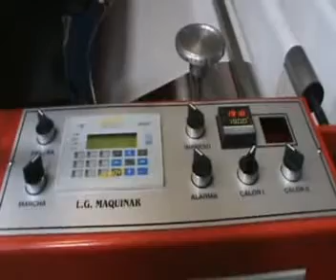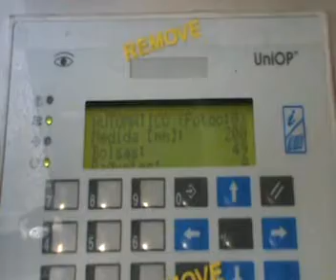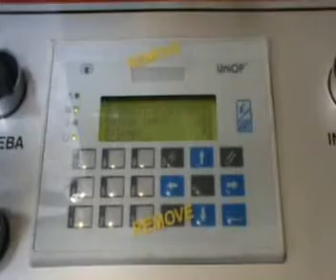MAQUINAS PRECORTADORA DE BOLSAS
DALIA NEIRA, MAQUINA PRECORTADORA P - 1000
DE FABRICACION NACIONAL
PARA MATERIAL DE POLIETILENO DE ALTA Y BAJA DENSIDAD.
ANCHO UTIL 100CMS X 200 DE LARCO
VELOCIDAD DE 80 BOLSAS POR MINUTO.
SISTEMA DE SERVO MOTOR
TRES DESBOBINADORES
TRES EMBOBINADORES
PLAZO DE ENTREGA INMEDIATA
PUESTA EN BOGOTA
GARANTÍA UN AÑO
CUCHILLA DE CORTE EN FRIO CON SUS RESPECTIVOS REPUESTOS.
CON SISTEMA PARA MATERIAL IMPRESO.
VALORODE LA MAQUINA 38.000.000 SIN IVA

ATT,